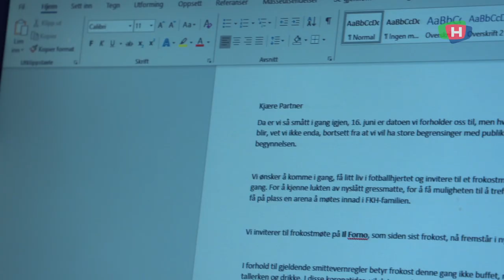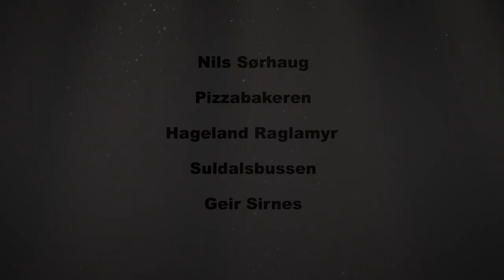Livet På Stadion - Episode 1